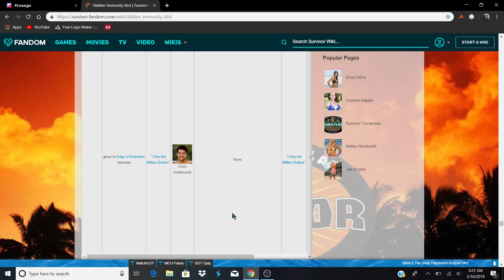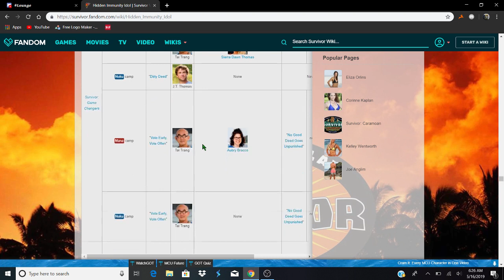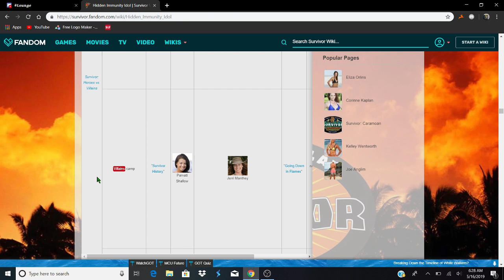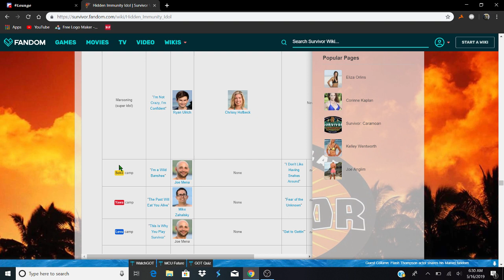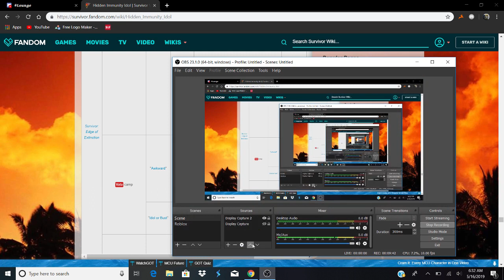In Defense of Survivor and Rick Devens (Whatup's Rants #6)